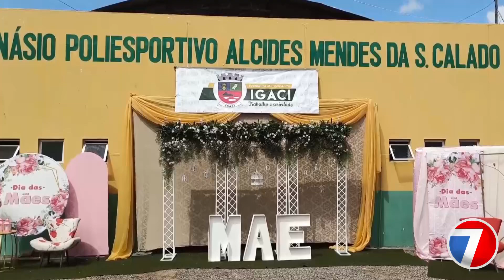Dia das mães em Igaci